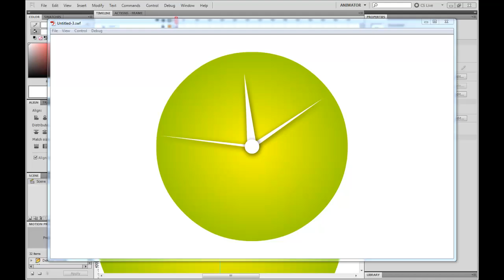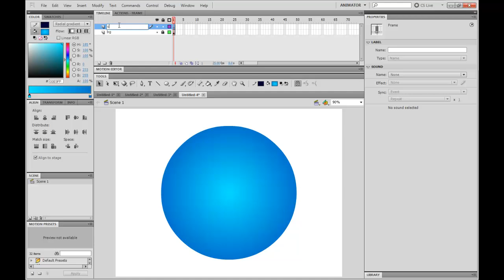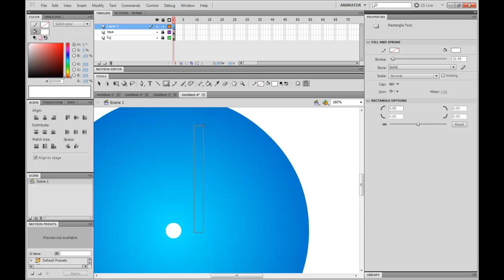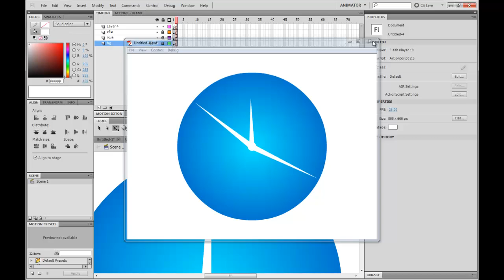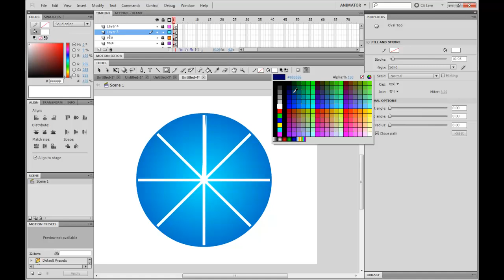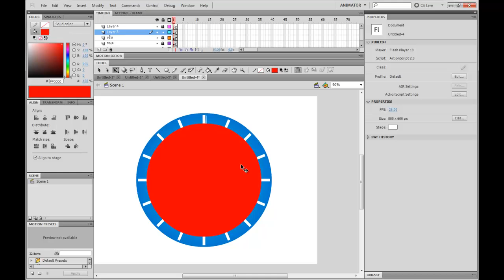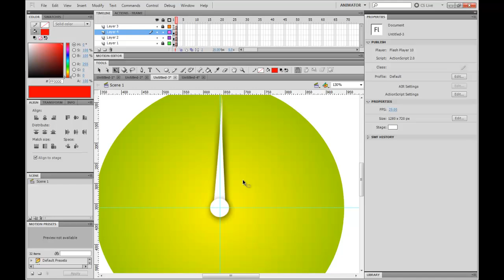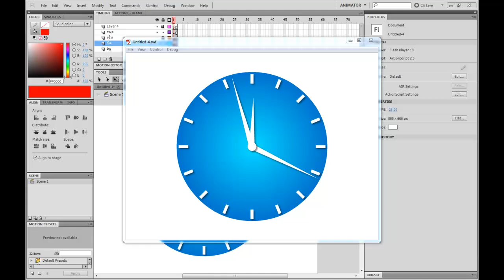MESISE.COM - สอน FLASH นาฬิกา analog clock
วันนี้ผมนิติคุณ ยุกตะนันท์นะครับ จะมาสอนการใช้โปรแกรม flash เพื่อทำนาฬิกาอะนาลอค กันนะครับ ซึ่งผมได้ความรู้ดี ๆ มาจากเวปไทยดีดี

อันนี้เลยนะครับ ก็ต้องขอขอบพระคุณไว้นะที่นี้้ด้วย
ผมก็เอาที่เค้าสอนมาประยุกต์ใช้ให้มันสวยมากและมีสีสันตามสไตล์ mesise
ใครอยากให้สอนแฟชร (FLASH) หรืออะไรก็ตามที่ผมสอนได้ จะหาเวลาว่างมาสอนให้นะครับ